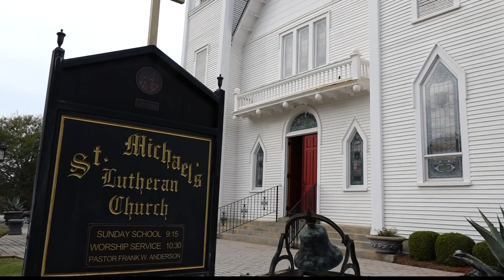157-year-old organ dedicated at Irmo area church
An almost 160-year-old pipe organ has an unforgettable sound - one that parishioners at St. Michael's Lutheran Church describe as "magical" and "magnificent."